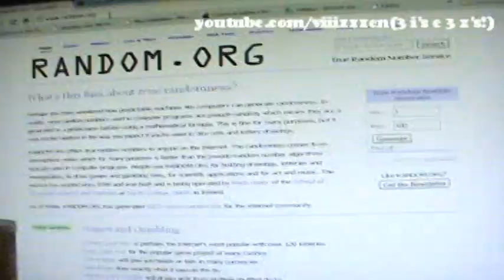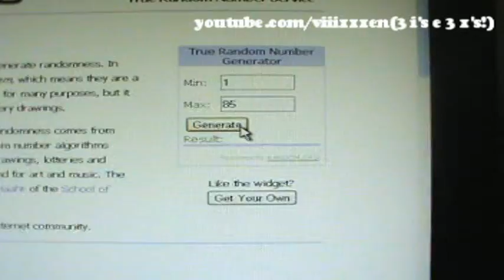Sorteio Solidário: Resultado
Obrigada á todas que participaram!